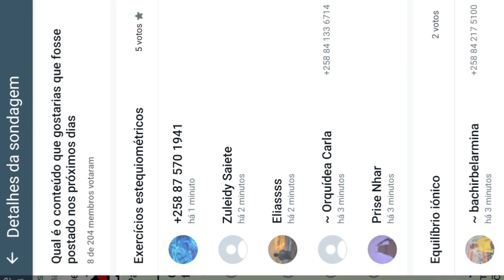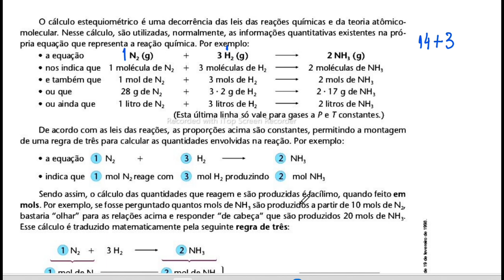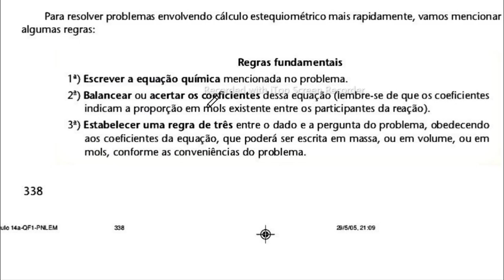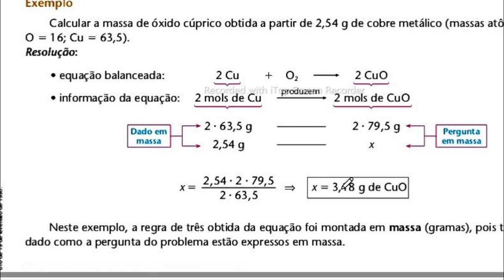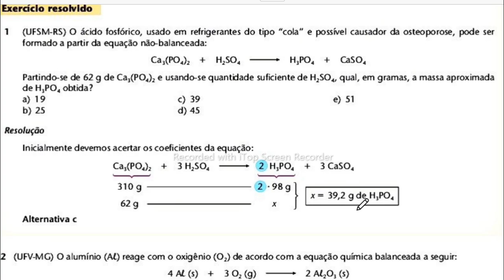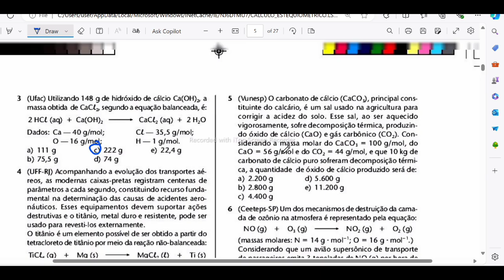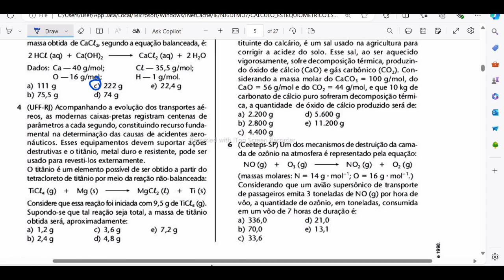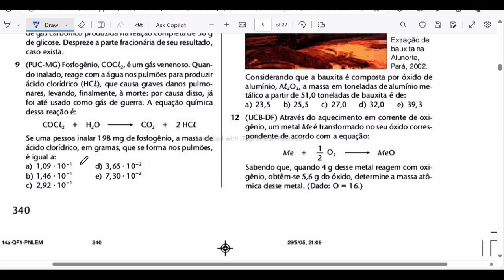ESTEQUIOMETRIA FASE 1 Exercícios